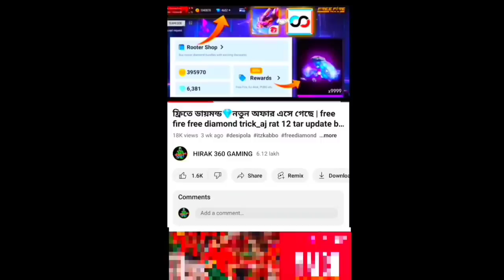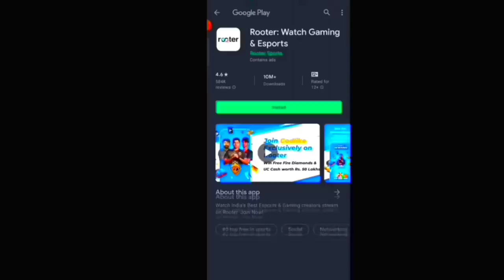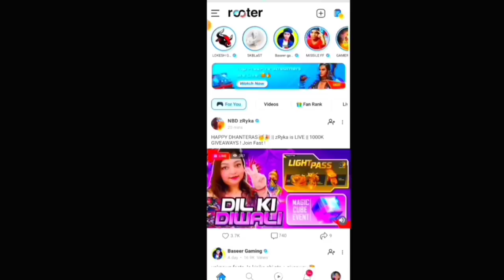সবকিছু কাল মিস্ট্রিশপে নিতে পারবে🤩 mystery shop confirm date bangla_free fire new event bd server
মিস্ট্রি শপ ইভেন্ট খুলে দেখলাম🤩কাল আসছে_mystery shop event free fire | free fire new event bd server

12 টার আপডেট Free Fire
১২ টার আপডেট Free Fire
12 Tar Update Free Fire

Top Tag:

free fire
new event
free fire

YouTubers:

1)hirak 360 gaming 2)mr triple r 3)itz kabbo 4)plus fire bangla 5)gamer arup 6)trkf gaming 7)noyon gamer 8)sra gaming 9)boom gaming ff 10)oyo gamer 11)2f lol gamer 12)gaming with talha is back 13)roxman gaming 14)gaming with zihad 15)toss bangla gamer 16) saad gaming 17)desi pola 18)roasted gaming yt 19)free fire bd official 20)sohan x gamer